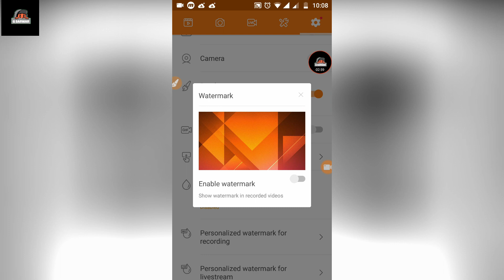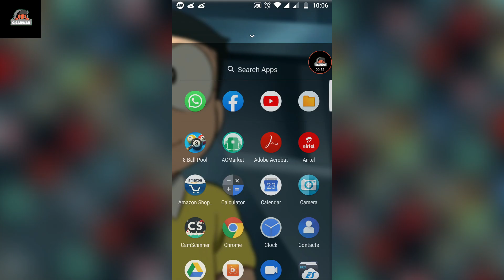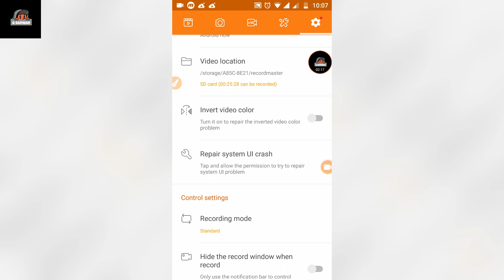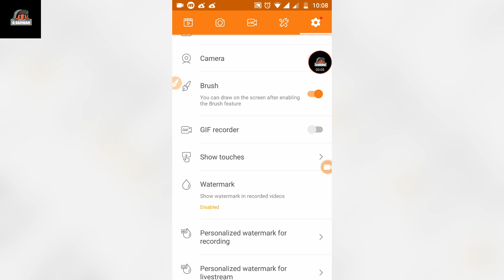DU SCREEN RECORDER HOW TO USE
【G】 【S】【A】【R】【W】【A】【R】

『G』 『S』『A』『R』『W』『A』『R』

ABOUT TELEGRAM CHANNEL -
                                        MY TELEGRAM CHANNEL NAME G SARWAR

 TELEGRAM CHANNEL - G SARWAR ( JOIN )

tags